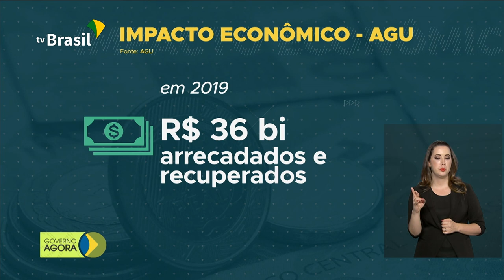AGU apresentou o impacto econômico de suas ações de combate à corrupção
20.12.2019 - Recuperar o dinheiro desviado dos cofres públicos pela corrupção. Esta foi uma das principais funções da Advocacia Geral da União, que apresentou um balanço de ações neste ano hoje.